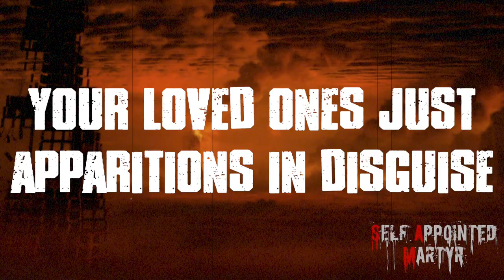Self Appointed Martyr - Homicidal Daydreaming Lyric Video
Lyric video for Homicidal Daydreaming

Here is a link that will allow you to select whatever streaming platform needed.